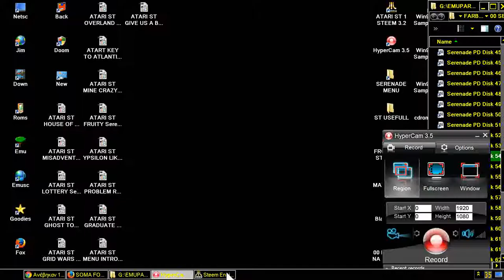ATARI ST MAX VIDEO GAME Serenade PD Disk 54 19xx Serenade PSEUDO MARIO BROS SPRITE st zip STE